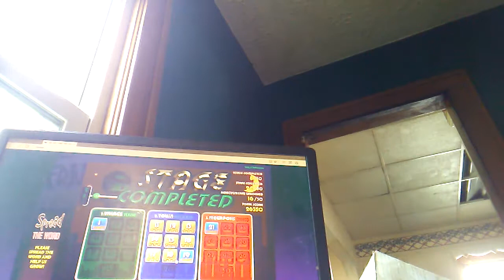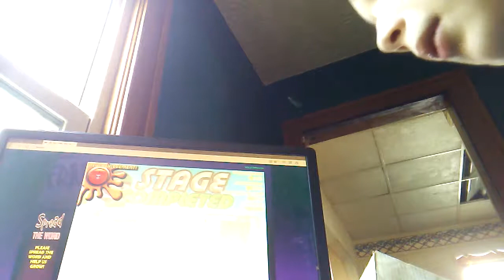Ninja ninja: ninja painter #2